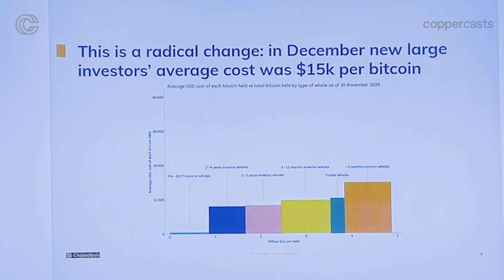CopperCasts - Ep014 - Philip Gradwell, Chief Economist, Chainalysis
Welcome to another episode of CopperCasts, where we had the opportunity to meet with Philip Gradwell, Chief Economist at Chainalysis.

Launched in 2014, Chainlaysis is a leading provider of blockchain intelligence and compliance solutions to financial institutions and law enforcement.

CopperCasts are split into two parts. The first is a short (2min) video in which our guest shares with us something they find unusual or inspiring about the digital asset space. The second half is a traditional audio-only podcast, which you can stream at the bottom of this page, or search for it in all the usual places.

In this Show & Tell segment,  Philip examines recent on-chain data to explain institutional participation in the cryptocurrency. He reveals that since November 2020, large whales have been buying Bitcoin an average cost of $35k per coin, concluding that the willingness to buy the digital asset at this price level likely puts a new floor on the Bitcoin price of at least $35k.

Philip expands on how Bitcoin is used by institutional investors in the longer audio-only conversation with CopperCasts host, Tyler Kenyon. The two also discuss wider trends in the cryptocurrency markets that Chainalysis is seeing – such as the steady decline of Bitcoin inflows into exchanges.

You can find the longer audio conversation by  searching 'CopperCasts' on Apple Podcasts, Podbean, Spotify, or wherever you get your podcasts.